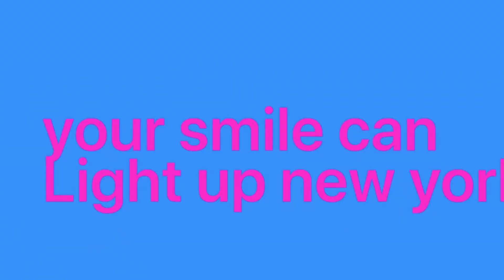Okay you're pretty (offbeat but OK 😃👍🏻)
Ib; @marcielovesu